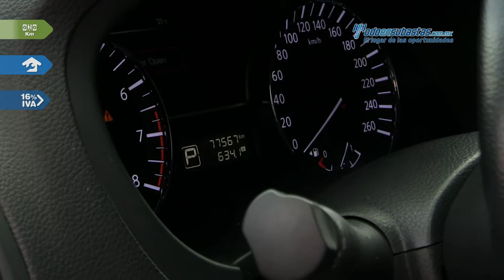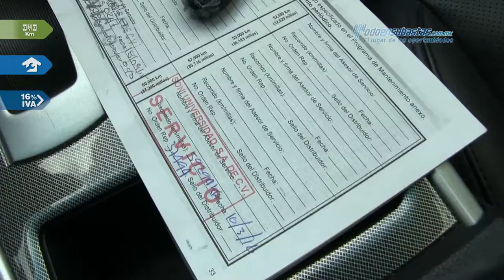Nissan • Altima Advance 2013 • DN490303